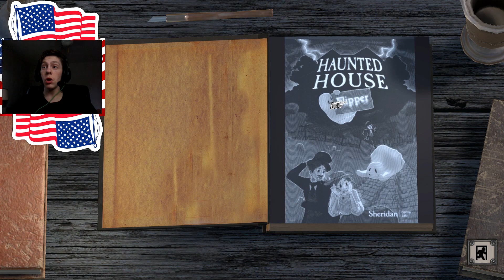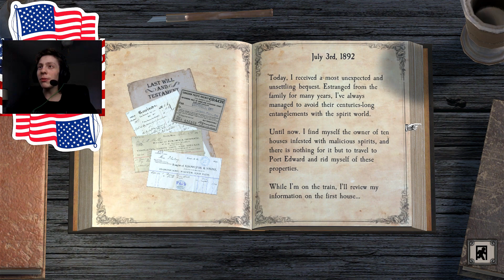Be Gone GHOSTS! - Indie Games